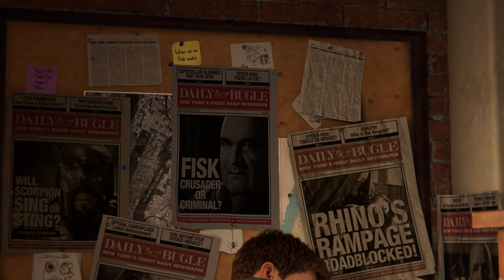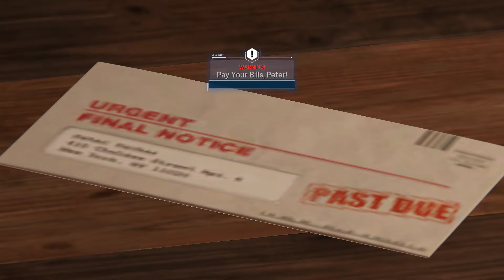Mastering Marvel's Spider Man in record time - Part 1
Ready to master Marvel's Spider-Man in record time? Watch this gameplay video to see epic moves and strategies on how to dominate in this PC game!